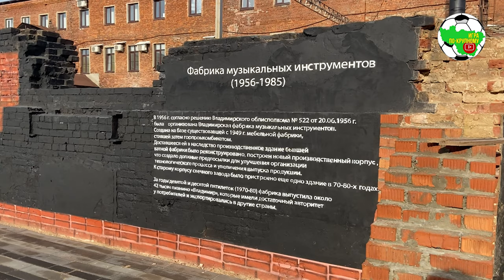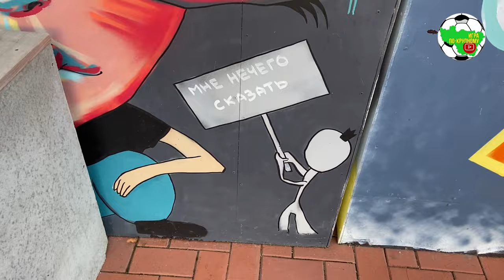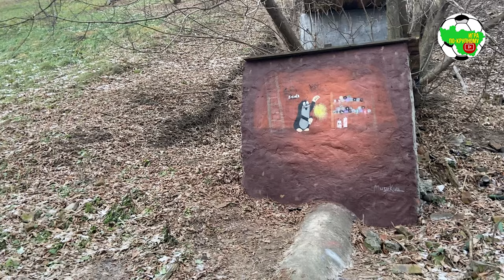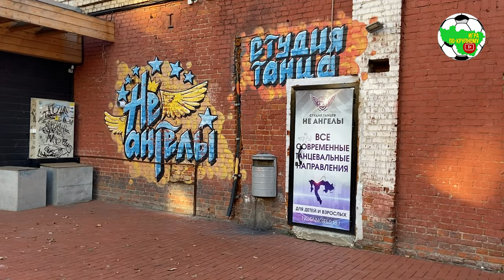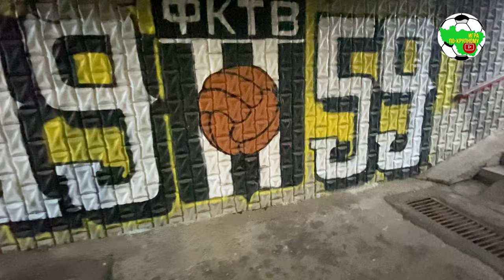Час ходу | О чём рисует город Владимир?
⏰Давненько не было моих любимых покатушек. В этот раз мне предстояла довольно объемная работа по поиску самого яркого из представителей направления стритарт - граффити. Что-то нашел, что-то - нет. О чём рисует Владимир и чем дышит!? Неоднократно приходила мысль о сравнении граффити с тату. Эдакие татуировки города. Их также любят и не любят, рисуют, сводят, закрашивают. Что-то прикрывает "шрамы" города, а что-то просто делает уютнее. Дизлайк поставит только коммунальщик 😀